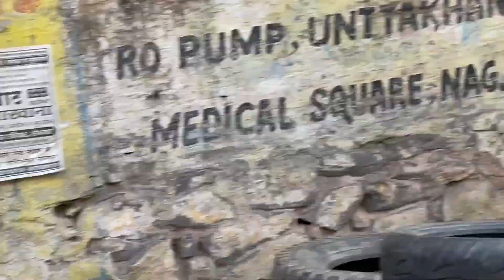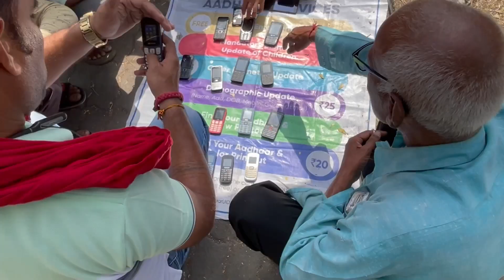Chor Bazaar Nagpur | Part 2 | Safar Vlog | नागपूर चोर बाजार | Nagpur Chor Bajar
Vlogging setup ( Beginner ) Best Buy link 👇
         Realme U1 ( Video editing video shootin ) ( i use )
Boya BYM1 ( i use )
BOYA by-MM1 ( i use )
Smartphone Gimbal ( i use )

Vivo v20 pro
One plus Nord

Camping accessories
Camping stove

.One life do what you want to do.